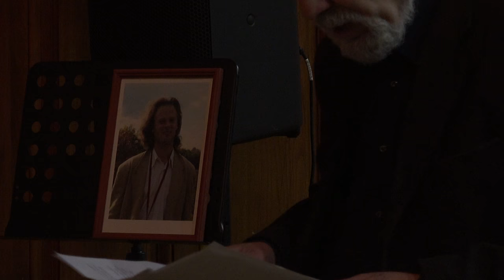Вечер-концерт памяти Дмитрия Кулика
Произведения Дмитрия Кулика исполняют:
Наталия Гергиева, Елизавета Панченко,
Лев Аксельрод, Анна Суздалкина,
Дмитрий Чурилин, Юлия Орлова, Юлия Молчанова.
Ведет концерт - музыковед Иосиф Райскин.
Концертный зал Союза композиторов,
5 марта 2018 года, Санкт-Петербург.